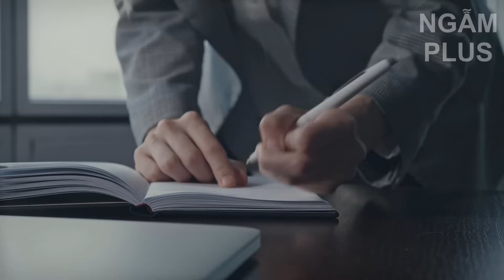Tại sao những người ưu tú thường sống một mình, làm gì cũng một mình